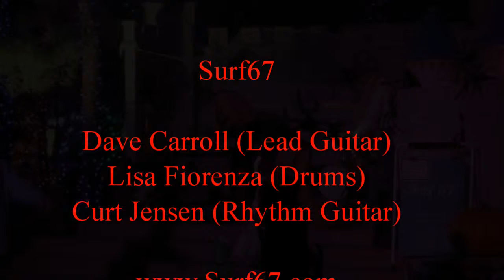Surf67 Mister Moto HalloVeen 2014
Surf67 supports fundraiser "HalloVeen 2014" for Opportunity Village in Las Vegas, Nevada, October 31, 2014. Happy 150th Birthday, Nevada!